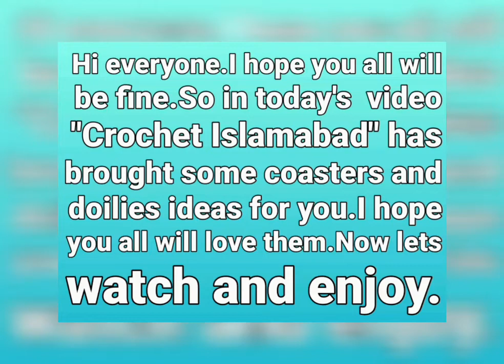Crochet doilies & coasters ideas by CROCHET ISLAMABAD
Once again we are here with some colourful handmade crochet and knitted Coasters and Doilies ideas.All these designs will be available for you at CROCHET ISLAMABAD,s platform.All items are customizable.Visit us on our Facebook for more.Thanks.